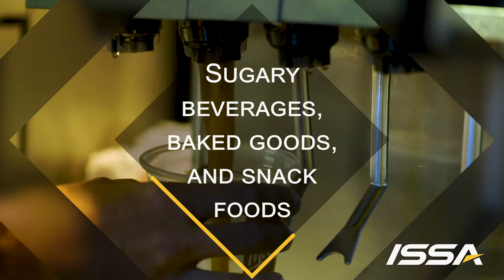Good Carbs vs Bad Carbs – How Do I Choose?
Full article. Don’t be fooled by fad diets that tell you carbs are bad. They are essential for energy and normal functioning. Some carbs are much better for you than others. Here’s how to choose carbs for optimal health and performance.